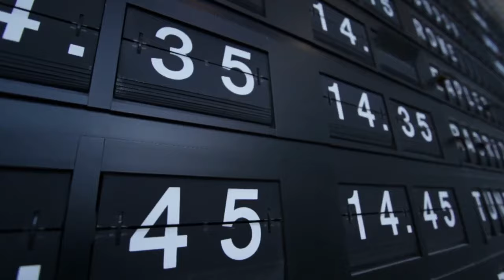Beginner SUP: unboxing and using inflatable paddle board for first time!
YES I KNOW THE PADDLE WAS THE WRONG WAY AROUND :)

A first-time SUP video by a beginner SUP user!  Unboxing, inflating and maiden voyage for an inflatable paddle board and kit.

Is an inflatable board right for you as a beginner?  See the challenges facing a genuinely clueless beginner taking to the water!  What's in the box, what do you need to know about inflating, and what's it like on the water for the first time.  And how did I end up so exhausted...

Beginner 10ft 4inch, 32inch wide, 6 inch thick board from Orca Board - more info - full package for what you need to get on the water.

Filmed around Bull Island and the Wooden Bridge, in Clontarf, Dublin, Ireland.

Filmed on: iPhone XR, Go Pro Hero 7 Black, Insta360 OneX

Technical Specifications
Board Length = 10’ 4"
Board Weight = 10kg
Board Width = 32"
Fin System = 2 + 1 US Fin Box
Removable Fin Length = 9"
Board Thickness = 6"
Pressure = 15psi
Rider Weight = Up to 140kg